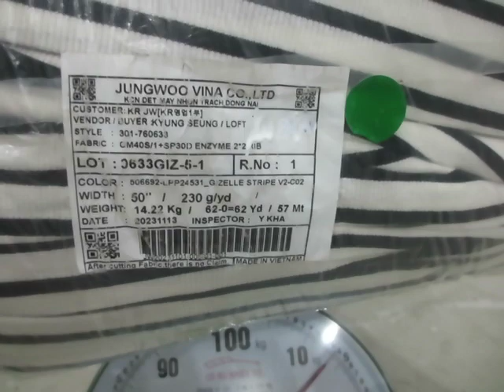Short in roll Style#301-760633/302-756-723 color 506692 C02 WHISPER WHITE